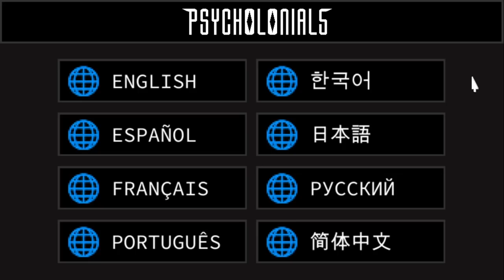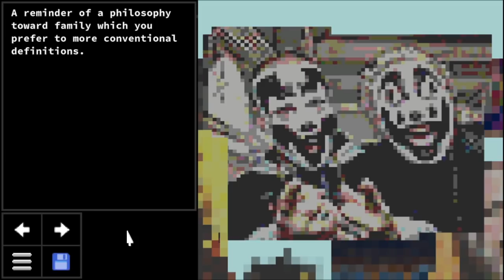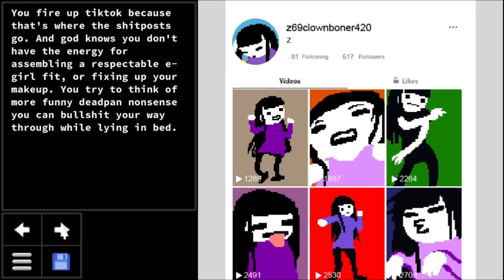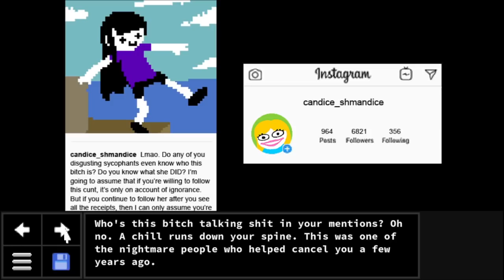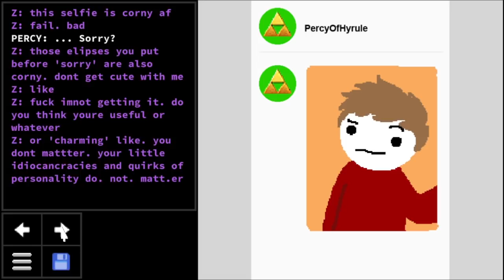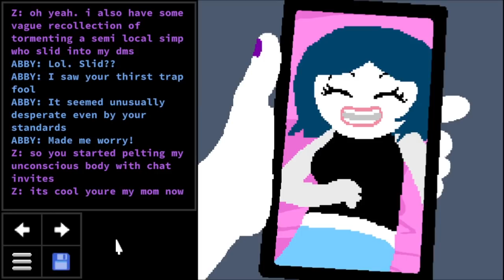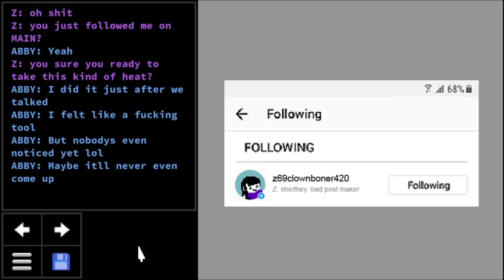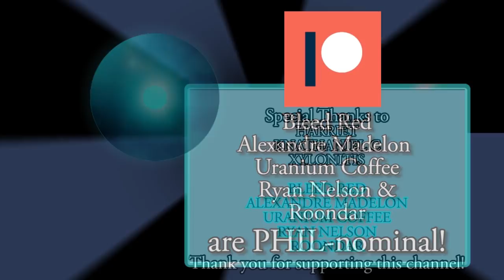Oh, hi, Calmasis. | Jen Reads Psycholonials, Chapter 1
O_O; That went from 0 to 100 REAL QUICK.
Andrew Hussie's latest non-Homestuck piece in ten years is out! Is this his next hit? Zhen's trying to build her Brand, but maybe leaving the house during April 2020 was a bad idea...